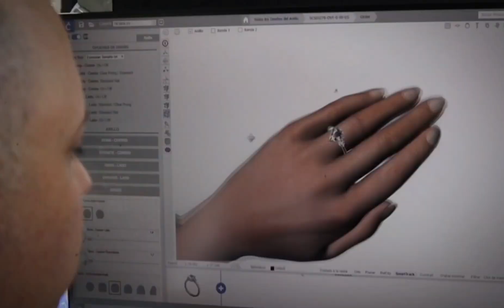DIAMOND CENTER MARBELLA Specialized in Diamond Engagement Rings, uniques designs, All diamonds